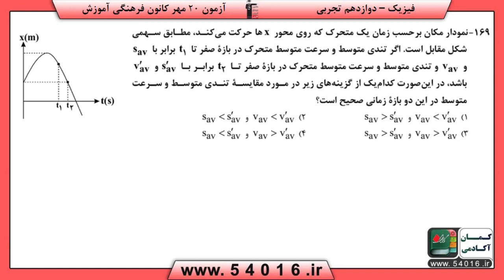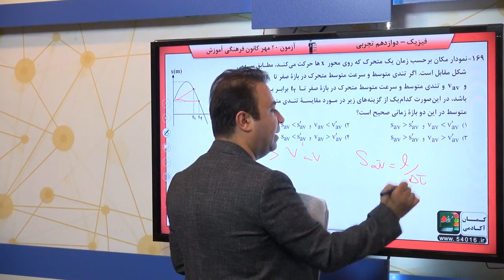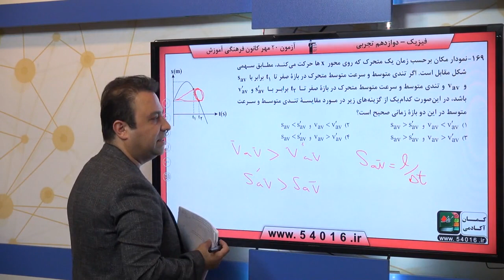پایه دوازدهم تجربي فيزيك 3 حرکت بر خط راست سوال 169 درصد پاسخگویی 24